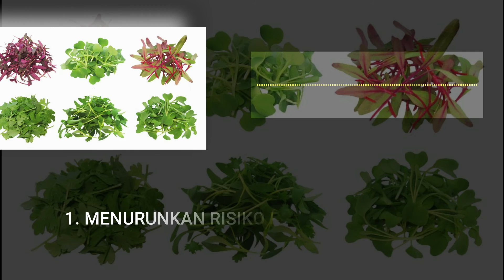Manfaat Microgreens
Microgreens adalah tunas dari aneka tanaman sayuran yang bisa dimakan dengan umur yang lebih tua dari kecambah, tetapi lebih muda dari tanaman dewasa.
Perlu diketahui, usia panen tanaman dibagi menjadi tiga fase, yaitu : Usia kecambah (3–7 hari), Usia Microgreens (14–21 hari), dan Usia tanaman dewasa (40–60 hari)

Kita share info lainnya divideo ini ya...

Kementrian Pertanian Republik Indonesia